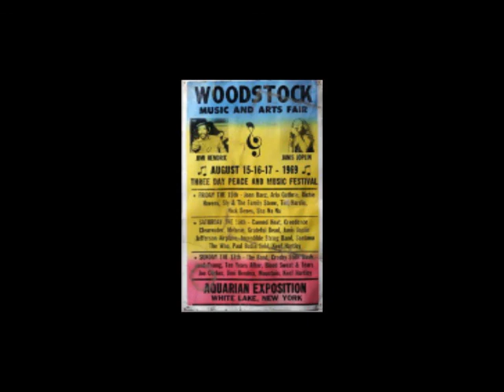About the1st Midwest Vintage Woodstock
Dr. Claude Spivey of the Rhythm, Blues & Funk Foundation presents his vision of honoring the legendary artists from the 60's, 70's and early 80's who have contributed to the African  American's culture and facilitated in getting music to where it is today, in the wide world of entertainment. Over 40 years ago a little music festival called Woodstock made history in many ways. His dream is coming together this 4th of July weekend by re-creating that historic event by hosting  the "Midwest Vintage Woodstock Festival". This event will bring many of the forgotten pioneers of the music industry back in the spotlight. Not only will he provide entertainment but education awareness and health consciousness as well. The youth of Chicago and those around the world will be given the opportunity to participate in this phenomenon to show them that there are still many positive options to choose for their life choices. He is starting with a "Documentary Concert Series" as a way to start this process and here is a taste of his journey as he shares some of this talent with us.